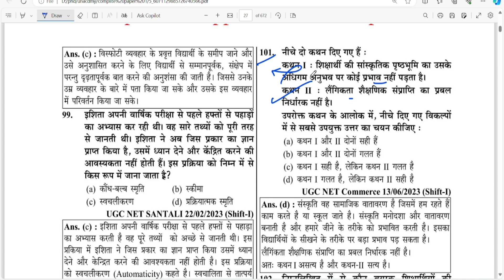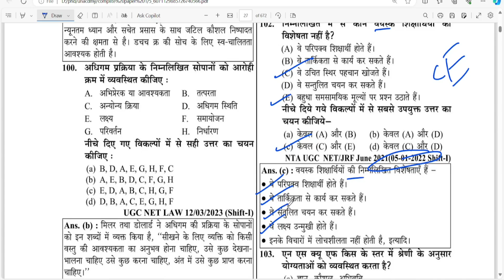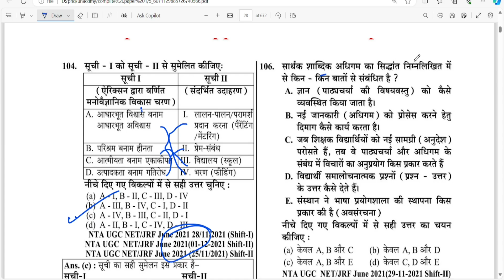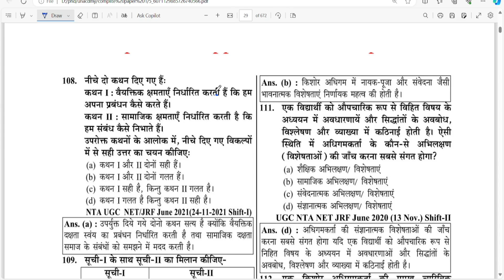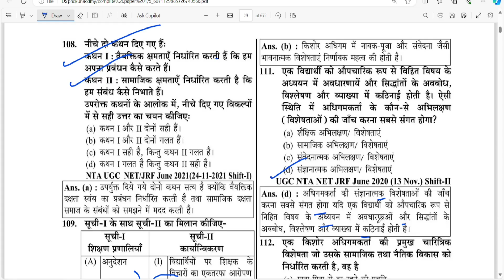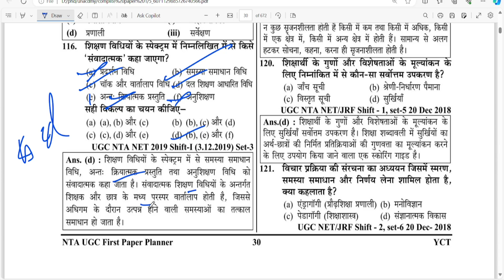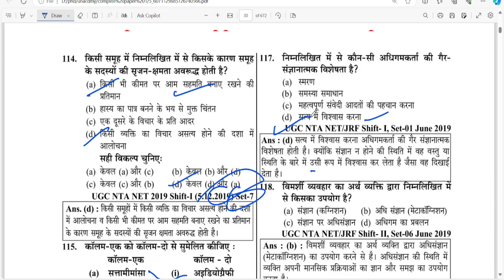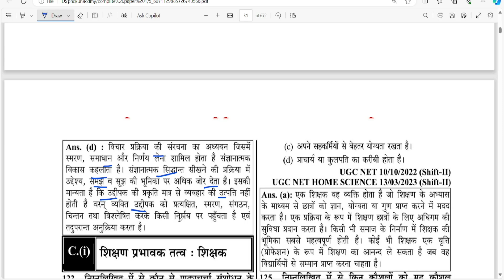teaching aptitude for ugc net,set previous questions part 5